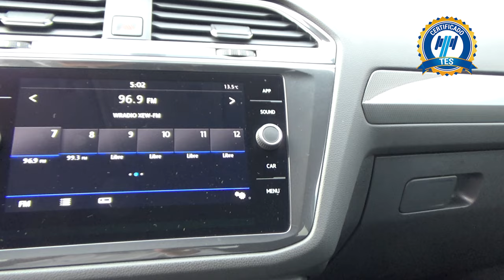Volkswagen / Tiguan / 2020 - 17477